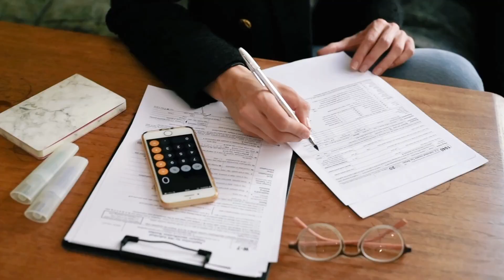Prepare for Tax Season 2023!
Tax season is almost here, but don't worry - I've got you covered! In this video, I share some helpful tips for preparing for tax season, including how to gather and organize your documents, whether to hire a tax professional and how to use tax preparation software. Check it out and get ahead of the game!

Follow Me and become a Wealth Whisperer too!